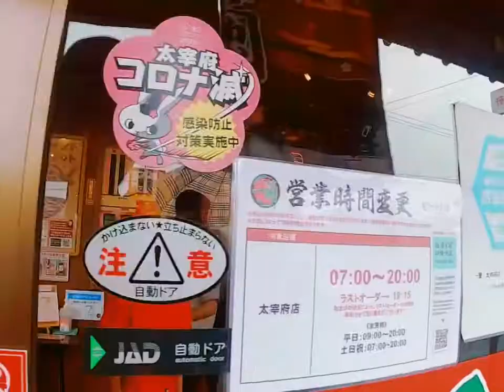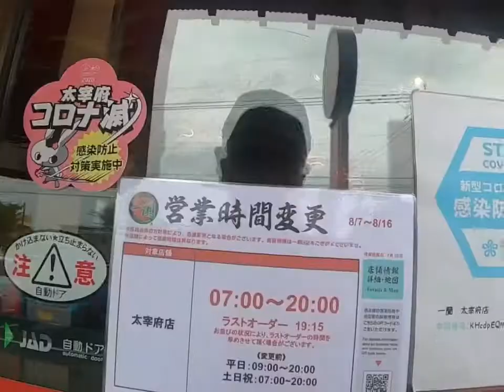Ichiran Ramen Daxaihu branch 外国人旅行客居なくても満席な「一蘭ラーメン太宰府店」福岡県太宰府市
20年以上前に福岡市西区に住んでた時によく行ってました。その時は今のような間仕切りも無く、普通のお店でした。

今はなんだか日本を代表する様なお店となり、いつもお客さん多いですね〜。

＊動画をシェア、もしくは周りにこのチャンネルを紹介いただけると励みになります。

現役の大木町議員、海外でビジネス24年、元証券マンの　馬場たかし　です。主に世界情勢、議員活動、海外体験などを配信します。全ての動画は、個人的な見解で議会を代表しているわけではありません。

自営業/マーメルダイバーズ パラオ(ダイビングショップ)、イエローウォールレストラン、パラオダイバーズネット(ホテル予約ツアー予約サイト)、セレクトショップTRSフィリピン11店舗、TRSミャンマー、便利屋あまおう、ホステルあまおう